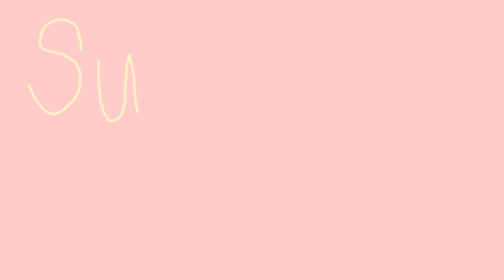Cardigan - Taylor Swift cover by Avegail Tepait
So here's my new song cover!

Cardigan originally performed by Taylor Swift

Mabilisang cover to bhie 😂

Sorry sa mga errors !

Special Credits to the karaoke that I used!